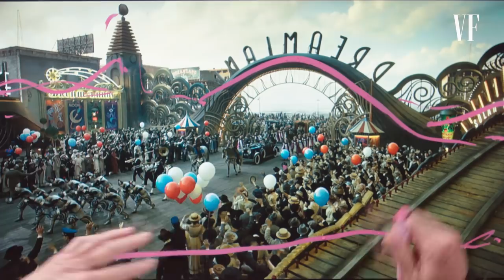Tim Burton Breaks Down Dumbo's Parade Scene With Colleen Atwood | Vanity Fair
In this episode of "Notes on Scene," director Tim Burton and costume designer Colleen Atwood break down the parade scene from Dumbo. Disney's Dumbo is in theaters March 29.